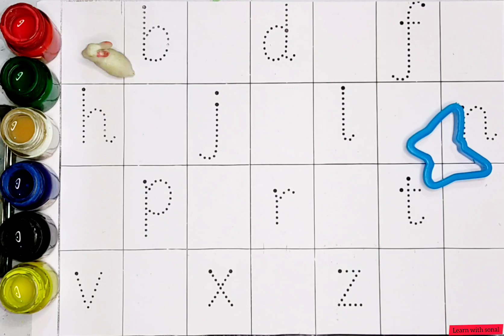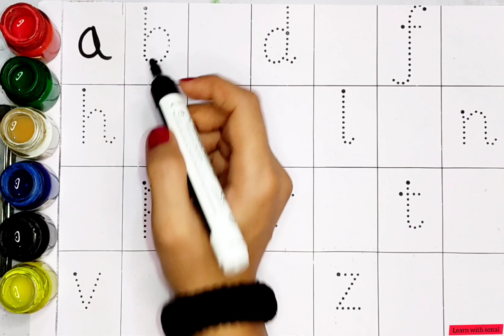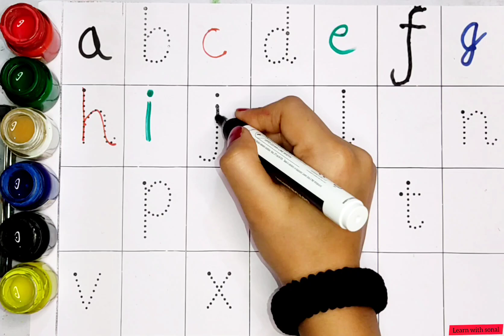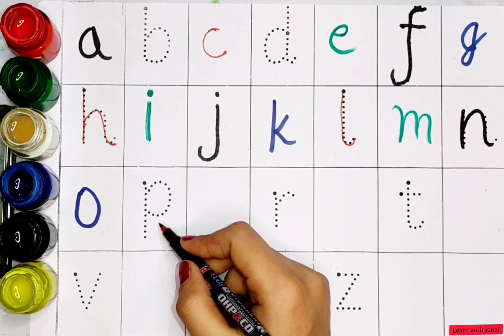a for apple b for ball | Dotted abcd | Dotted abc for practice | 9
Your Query 👇
1. abc
2. abcd
3. abcde
 4. a for apple
 5. a for apple b for ball
6. a for apple b for ball c for cat
 7. a for apple b for ball c for cat d for dog
 8. a for aroplane
9. a for aroplane b for banana
 10. a for aroplane b for banana c for car
11. a for apple
12. abcdefg
13. English alphabet
 14. abcd cartoon
15. a for apple b for boy
16. alphabet songs
17. a for apple a for ant
18. nursery rhymes
19. a for apple song
20. abc songs for children
 21. abcd rhymes
 22. a for apple b for ball c for cat d for dog
 23. abcd alphabet
24. k se kabutar kha se khargosh
 25. a for apple b for badka apple
26. a se anar aa se aam
27. a for apple b for ball
28. abcd
29. a for apple wala
30. a b c d e f g
 31. abcd varnamala
32. a se anar in hindi
33. k se kabutar
34. Alphabet songs for children
35. abc alphabet songs
36. abcd varnamala
37. english varnamala
 38. english alphabet
39. A for apple
40. kids alphabet
41. alphabet for kids
42. abc song
43. a for apple b for ball c for
44. alphabet song
45. apple apple
46. abcd abcd
47. A for apple wala video
48. A for apple video cartoon
49. A for apple b for ball c for cat d for dog
 50. A for apple
51. ABCD
52. A for apple b for ball c for cat
53. A se anar a se aam
54. K se kabutar kha se kabutar
 55. A for apple b for
56. Varnmala
57.
58.
59.
60.
61.
62.
63.
64.
65.
 66. a b c d
67. abcd song
 68. abcd cartoon
69. cartoon
 70. abc song
71. Apple
72. abcd wala cartoon
 73. abcd abcd abcd abcd
74. b for ball
75. abcd video
76. alphabet
77. abcd a for apple
 78. abc cartoon
79. a for apple wala
80. ice cream
81. a b c d song
 82. bacchon ki abcd
83. abc abc 84. abcd ka videos
85. abcd ka new video
86. abcd today video
87. abcd 2022
88. a for Apple new video 2023
 89. a for apple b for ball today video
90.
91.
92.
93. most popular video abcd
 94. a for apple important video
95. today abcd
96. Learn with sonal ka video
97. abcd Learn with sonal
98. bacchon ka abcd video
 99. a for aeroplane b for banana video
 100. a for apple b for ball c for cat d for dog e for elephant